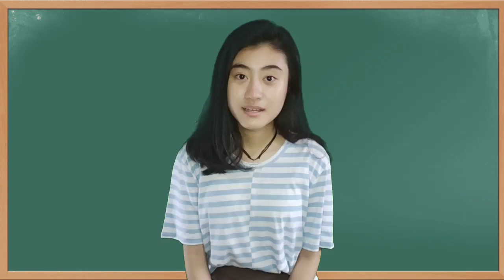Kunci Jawaban SBO TV Kelas 3 SD Rabu 28 April 2021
Soal dan Kunci Jawaban SBO TV Surabaya Hari Ini Kelas 3 SD Rabu 28 April 2021